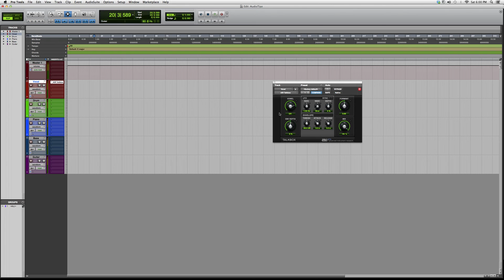565 Overview Of The Powerful Waves AIR Talk Box Plug In Inside Protools